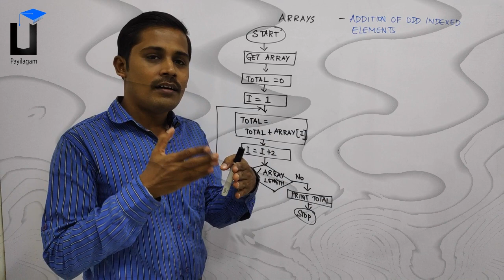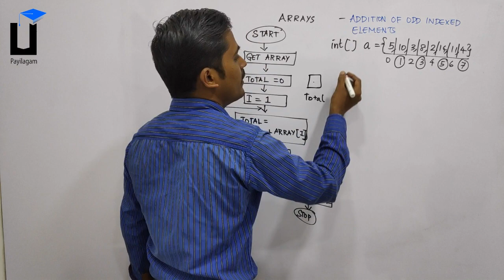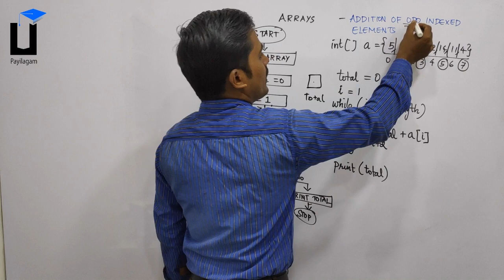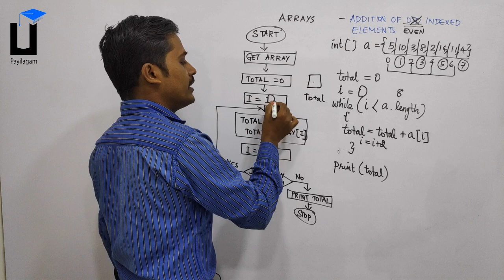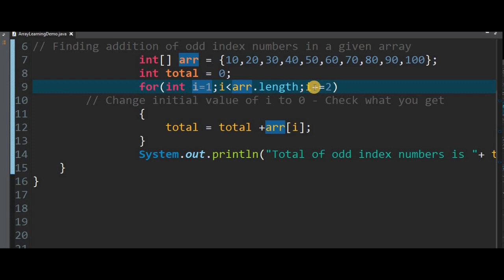Addition of Odd Index Elements In Array - தமிழில் Programming - Payilagam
Learn Addition of odd index elements in array   - through this Tamil video tutorial here.

 1) Java in Tamil
 2) Programming in Tamil
3) Data Structures and Recursion in Tamil
 4) Exception Handling in Tamil
5) Java String in Tamil
6) Java Collection in Tamil
7) Java Regular Expression in Tamil
8) Java File Reading, Writing in Tamil
9) Java Collection in Tamil